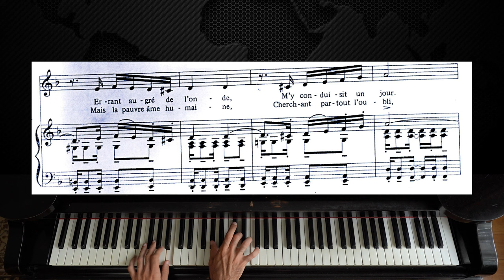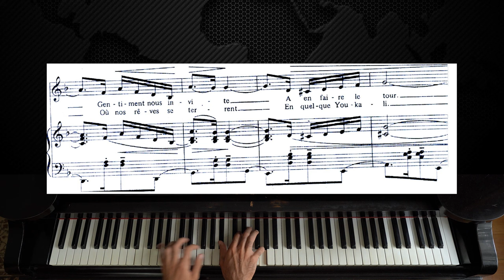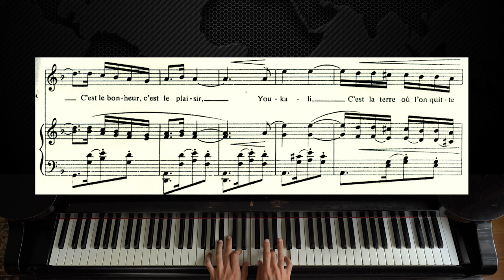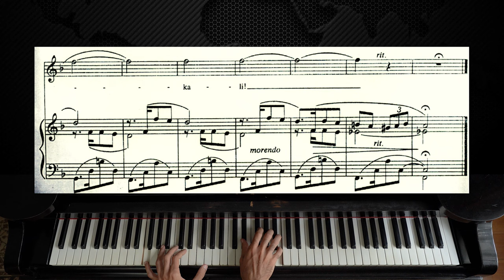Youkali - Kurt Weill | Piano with Sheet Music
As requested here is the piano tutorial-like video for "Youkali" by Kurt Weill. Hope it's helpful and enjoy! :)

Kurt Weill originally wrote "Youkali" as an instrumental interlude for the 1934 French play Marie Galante by Jacques Deval. Having escaped from Nazi Germany, Weill attempted rather successfully during his roughly two years in Paris to write songs that would gain the same sort of popularity with the French public as he had achieved with the more progressive portion of the German public in the era of the Weimar Republic: hence the distinctly French flavor of this gorgeous Euro-tango. Weill would later go on to achieve similar success writing tunes for Broadway musicals United States though, oddly, American recording artists would eventually have even greater successes reworking some of his 1920s German material: Louis Armstrong and Bobby Darin with "Mack the Knife" in the 1950s, and The Doors in 1966 with "Alabama Song" ("Show me the way to the next whiskey bar / Oh, don't ask why…").

Kurt Julian Weill ( 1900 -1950) was a German-born American composer. He was active from the 1920s in his native country, and in his later years in the United States. He was a leading composer for the stage who was best known for his fruitful collaborations with Bertolt Brecht. With Brecht, he developed productions such as his best-known work, The Threepenny Opera, which included the ballad "Mack the Knife". Weill held the ideal of writing music that served a socially useful purpose, Gebrauchsmusik. He also wrote several works for the concert hall and a number of works on Jewish themes. He became a United States citizen on August 27, 1943.